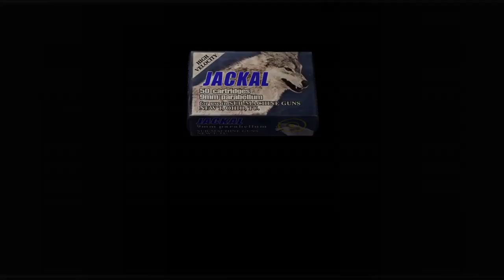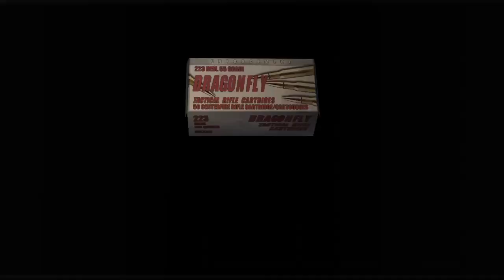Resident Evil 4 Part 14 (Moving Knights?)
Also screw the flying bugs